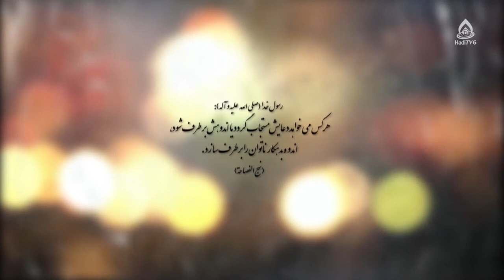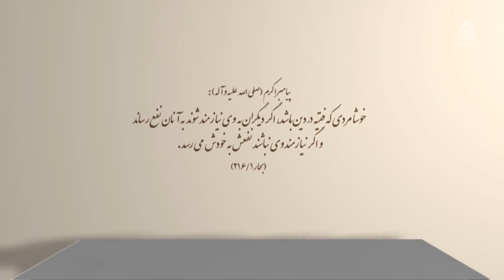ضرورت رشد و توسعه برای انسان، حجت الاسلام و المسلمین فرهاد روحانی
موضوع: ملاک‌های قرآنی رشد و موفقیت، قسمت۱
خطیب: حجت‌الاسلام والمسلمین فرهاد روحانی